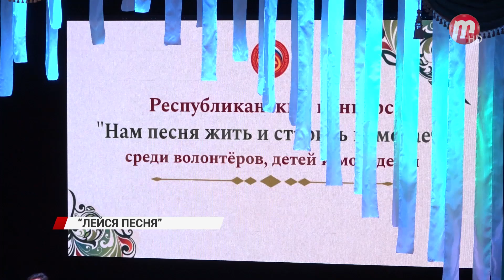В Улан-Удэ состоялся финал конкурса "Лейся песня"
«Легенды народов севера» от студентов Академии культуры открыл финал конкурса "Лейся песня". Участие в нем принимала вся республика. В программе больше 70 номеров. Впервые ветераны объединились с молодежью. И доказали - Возраст "звездам сцены" только добавляет яркости. Жизнь ветеранов города кипит. Регулярно проводятся и спортивные соревнования: шахматы, волейбол, на носу турнир по теннису. При совете ветеранов Октябрьского, Железнодорожного и Советского районов числится почти 70 тысяч пенсионеров. Глаза их горят. Душа поет. И не важно, что всю жизнь Людмила Ивановна посвятила стоматологии. Сегодня она староста университета знаний, участница вокального ансамбля. Несмотря на то, что это конкурс. Победа здесь будет у каждого - своя.